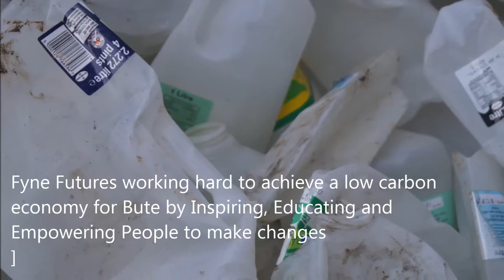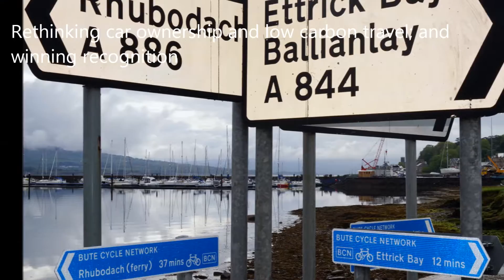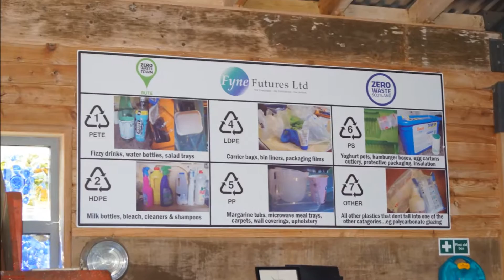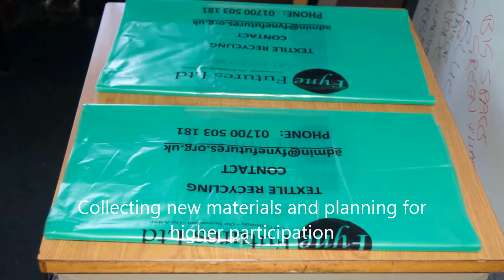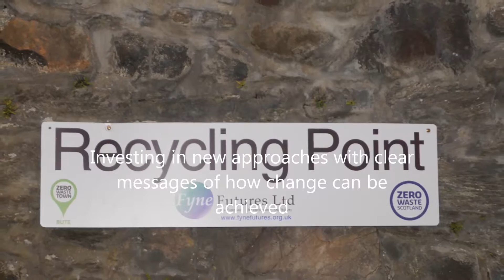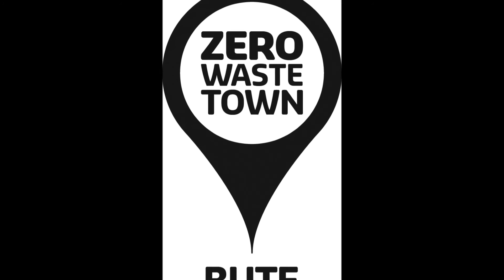Fyne Futures - A flavour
Insert Description

"Remember to choose the Category of the video and keep the Licence to Standard YouTube Licence."